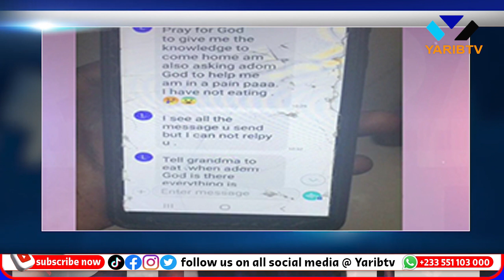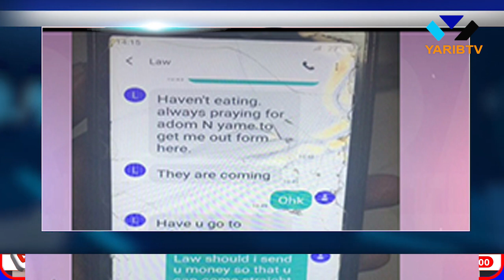Podua and Bible show | 20.01.2023 | Host: The Governor General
In the first episode of the most anticipating program dubbed “PODUA&BIBLESHOW” host by Marvin Antwi known on showbiz as Governor General, he decided to give a worm up blows to setting groups of people to which Ghana inspector general of Police (IGP), the NPP flag bearer ship race contentedness Alan John Kyerematen and others are involve.